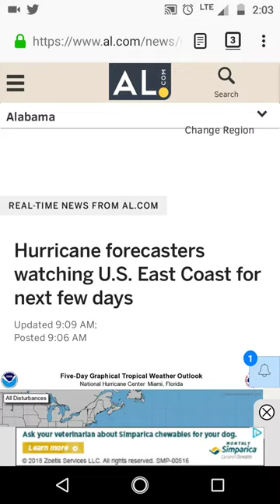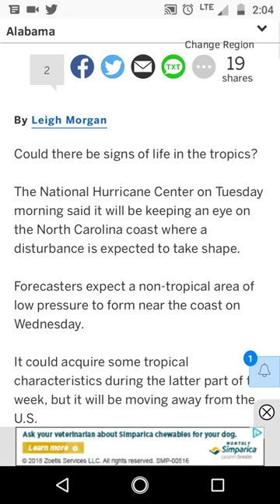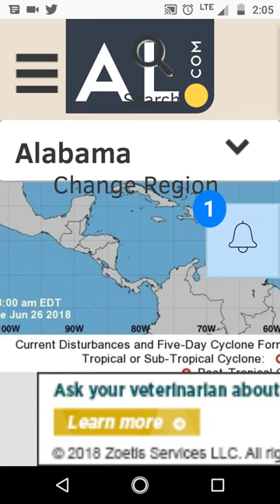*WOW* POSSIBLE HURRICANE 2 Spawn From CAROLINAS?! Atlantic Invest